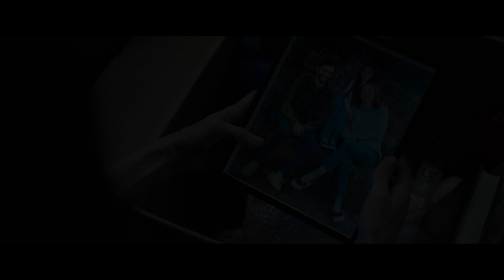M3GAN (2023) - TRAILER subtitrat română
Premiera CINEMAX Veranda: 13 ianuarie 2023 🍿 🥤

Regia: Gerard Johnstone
Cu: Allison Williams, Violet McGraw, Jenna Davis, Brian Jordan Alvarez, Arlo Green
Gen film: Horror, SF, Thriller
Distribuitor: Ro Image 2000

Un inginer specializat în robotică, angajat la o companie producătoare de jucării, construiește o păpușă care se trezește treptat la viață. 🎬